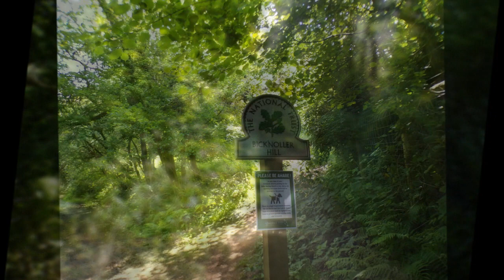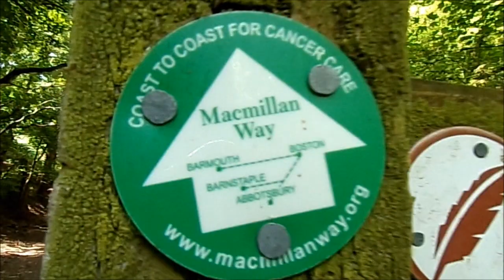A Beautiful Hike To Holford Green & Back To Bicknoller, Part I,'The Ascent Thru the Village & Combe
The start of a beautiful Summer's day in June and another great visit to the Quantock Hills.After catching a train to Taunton from WSM and then the Minehead 28 bus I arrived in Bicknoller. Such a quintessential village with its old pub, thatched roofs and red sandstone church of St George---I wandered thru the village refreshed by the peace and beauty and then headed upwards embraced by Bicknoller combe where soon I was greeted by the deer who welcomed me back and said Hi as I walked by. Further videos to follow of this hike on the Quantock Hills--a place of history and mystery--where ancient people lived and are buried and where even battles took place and armies marched...